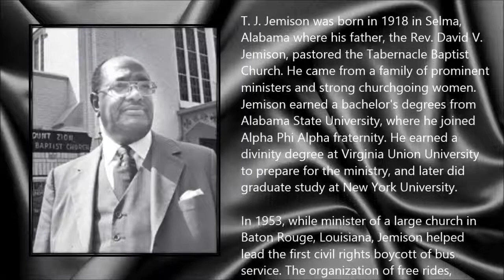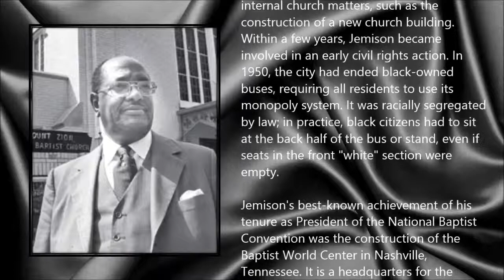T. J. Jemison ● A Simple Tribute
Theodore Judson Jemison (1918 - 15 November 2013)